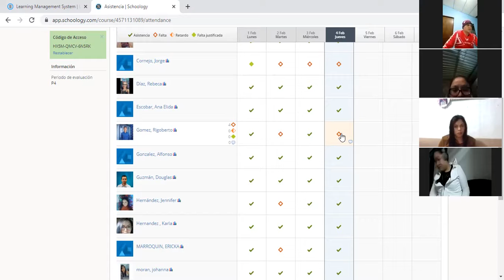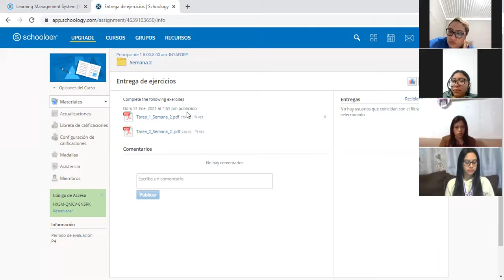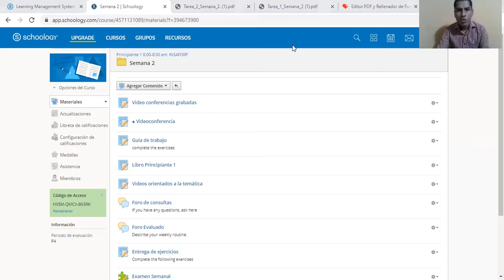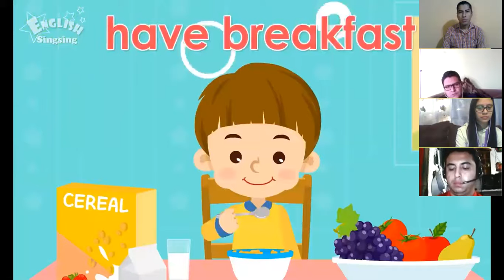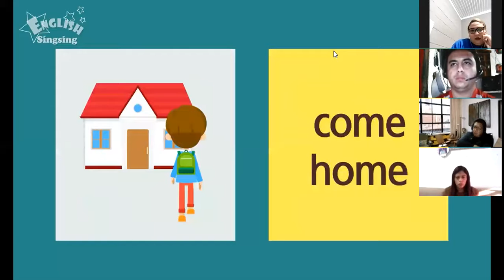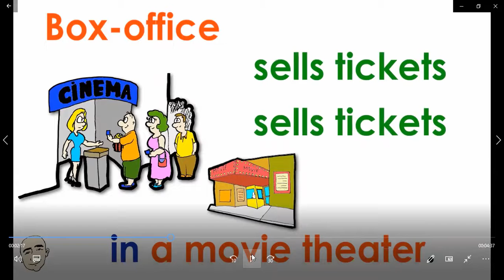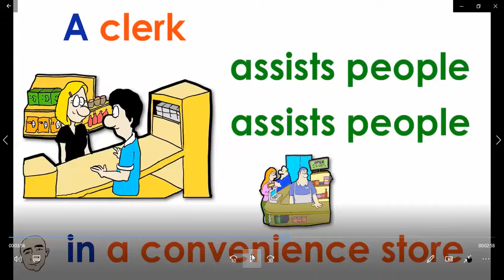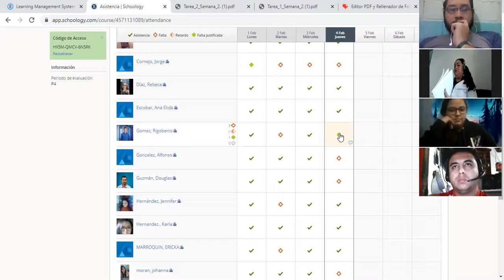Clase 9 04-02-2021